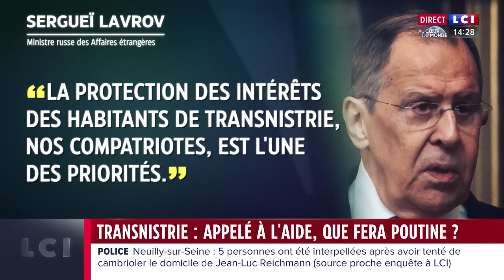Transnistrie : appelé à l'aide, que fera Poutine ?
Les séparatistes prorusses de Transnistrie ont fait appel ce mercredi à Moscou pour les protéger face à la "pression" de la Moldavie.